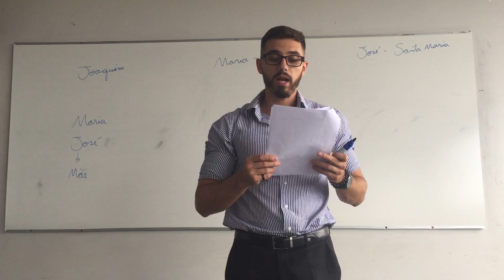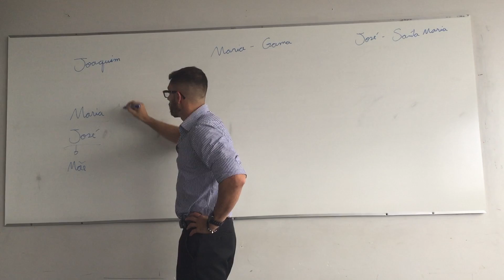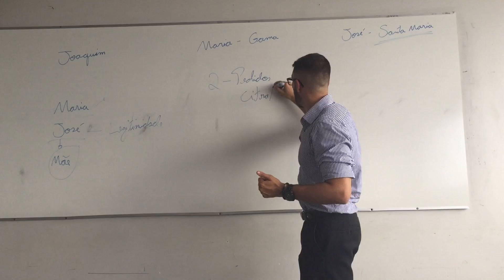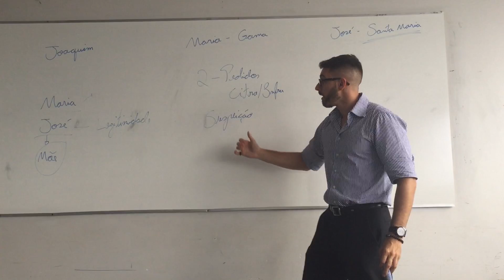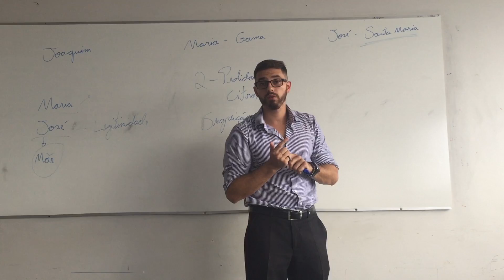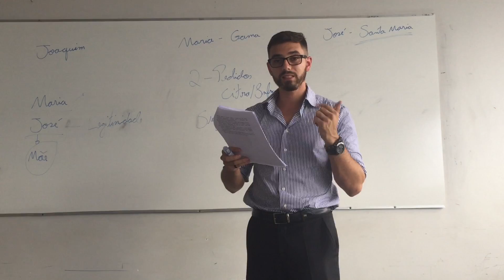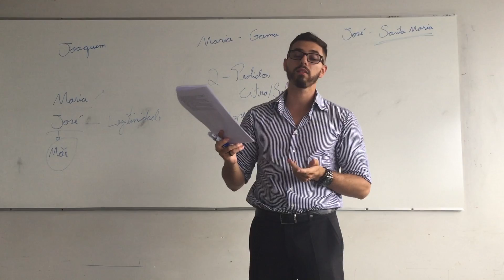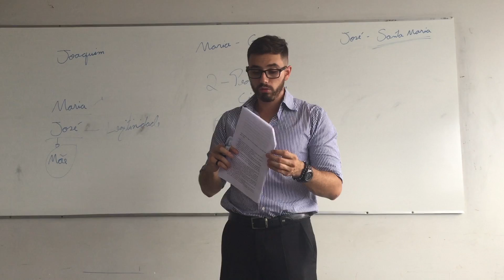Correção Prova A1 - Processo Civil II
Prova aplicada para o 5º Semestre de direito, envolvendo matéria de teoria geral do processo, processo civil I e processo civil II, já com enfrentamento de caso concreto e questões pertinentes sobre o CPC 2015. Bons Estudos!